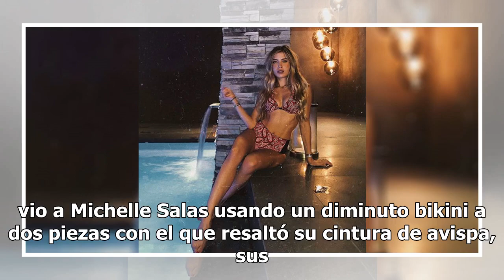Michelle Salas calienta Instagram con fotos en diminuto bikini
Michelle Salas, la hermosa hija del cantante Luis Miguel, sabe cómo derretir hasta el corazón más frío con sus candentes publicaciones en Instagram y esta vez no fue la excepción al aparecer en bikini. La temperatura se elevó en los ordenadores cuando Michelle Salas utilizó su cuenta de Instagram pa...